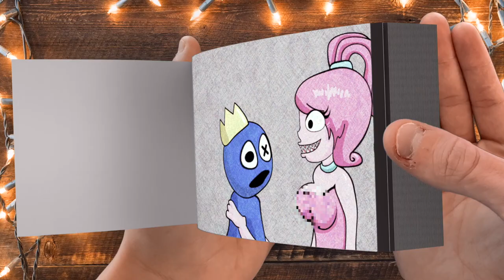MOMMY LONG LEGS KISSES BLUE RAINBOW FRIENDS - POPPY PLAYTIME CHAPTER 3 - FLIPBOOK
MOMMY LONG LEGS KISSES BLUE RAINBOW FRIENDS with POPPY PLAYTIME CHAPTER 3 in FLIPBOOK Animation